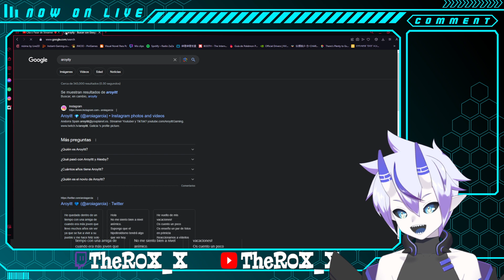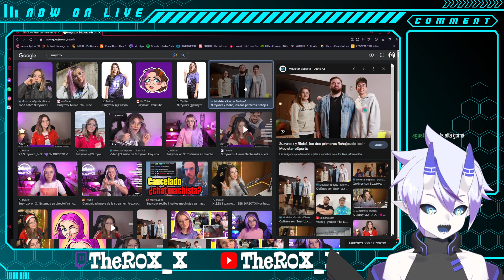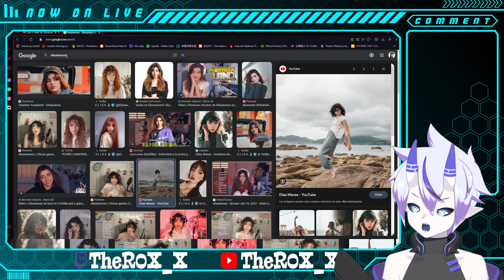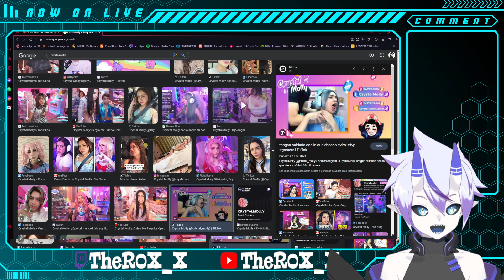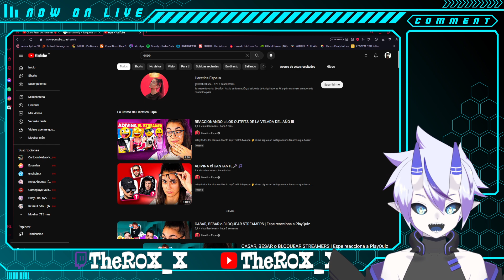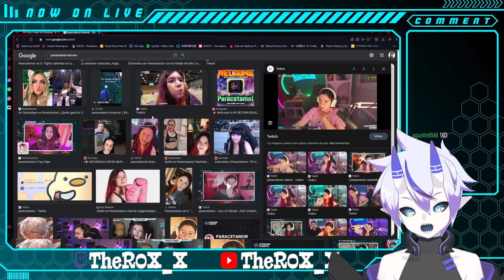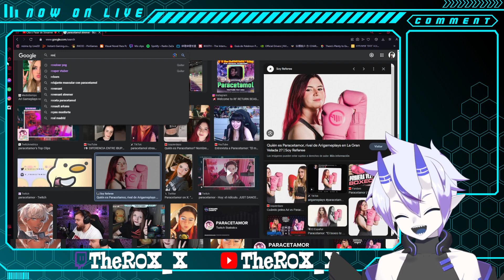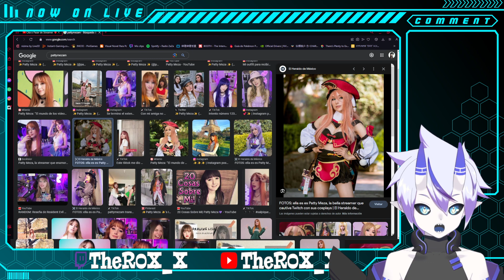R0X_X HACE EL SMASH OR PASS MAS FUNABLE DE TODOS